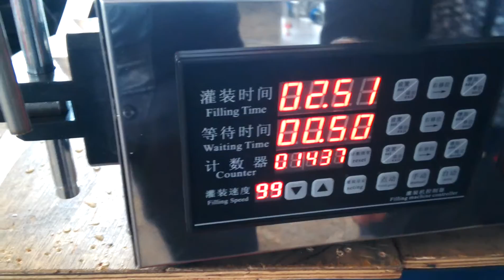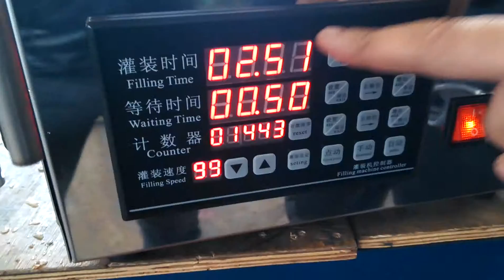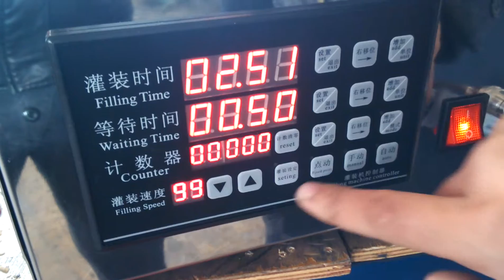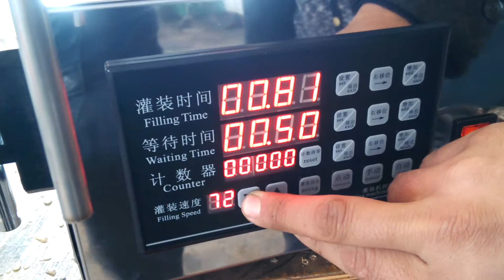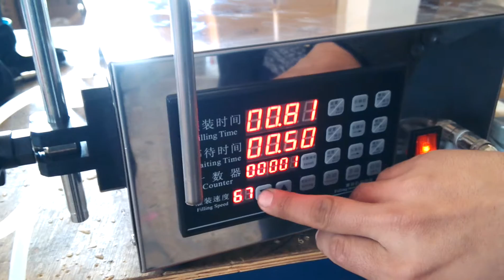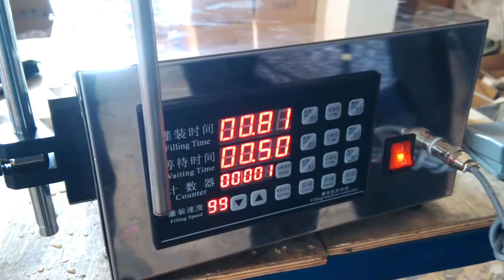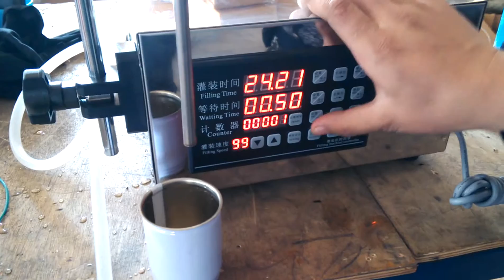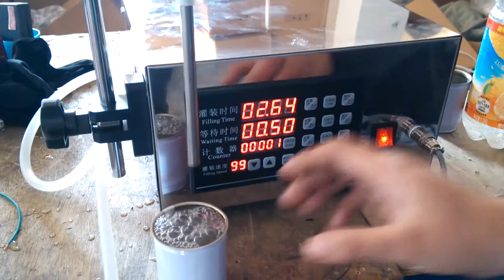130 CNC quantitative liquid filling machine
130 CNC quantitative liquid filling machine